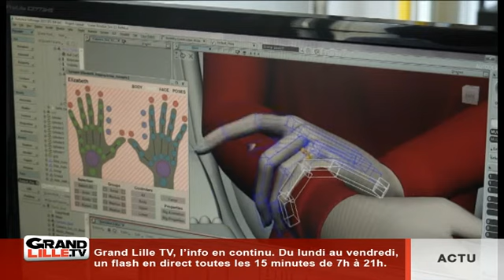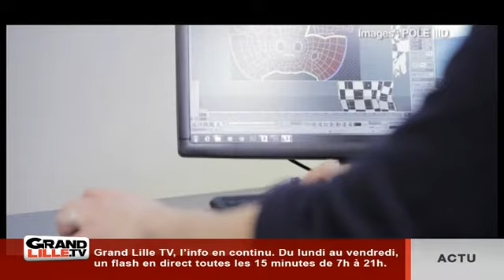Roubaix: focus sur le Pôle IIID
Direction Roubaix pour découvrir le Pôle IIID, une école liée aux jeux vidéos et à l'animation.

Sites webs/blogs, copiez cette vidéo avec le bouton "Intégrer" !